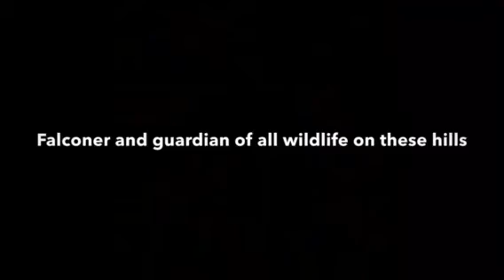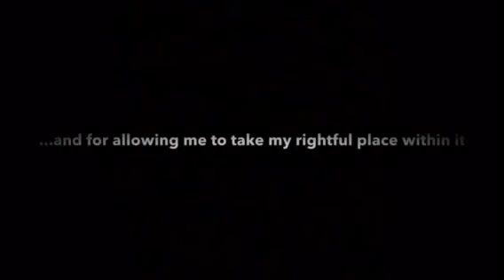Grouse Hawking Trip to Scotland